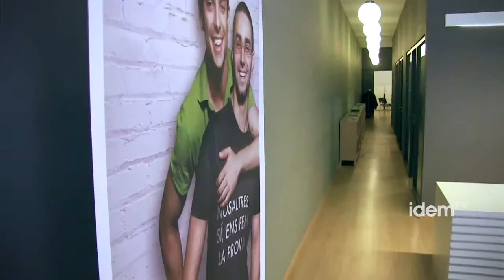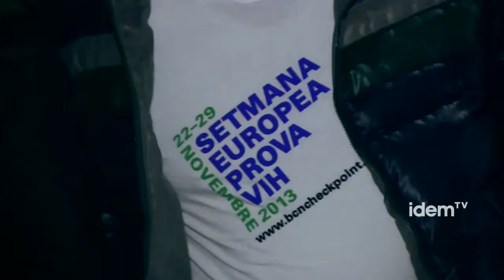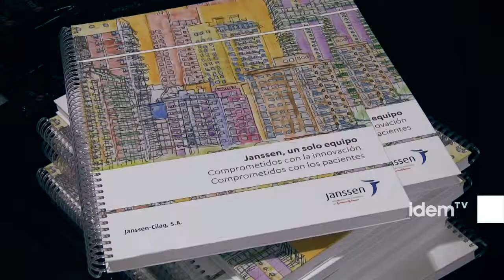[cat] La necessitat de prevenir el VIH-SIDA més enllà del preservatiu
BCN-Checkpoint promou una campanya per la detecció precoç del VIH-SIDA  com a eina preventiva de la seua transmissió

BCN-Checkpoint i la Fundació Lluita contra la SIDA alerten que cal anar més enllà del preservatiu en les polítiques de prevenció de la transmissió del VIH-SIDA. Al nostre país el col·lectiu d'homes que tenen sexe amb homes (HSH) tenen una major probabilitat de contraure la malaltia si fan una pràctica de risc. Les dades parlen per si soles. A Catalunya el 61% de les noves infeccions es registren amb HSH, a la ciutat de Barcelona és el 81%. Segons les dades de la cohort de seguiment ITACA, la incidència de la malaltia amb noves infeccions és d'un 2,4% entre HSH, mentre que entre la població general és d'un 0'02%